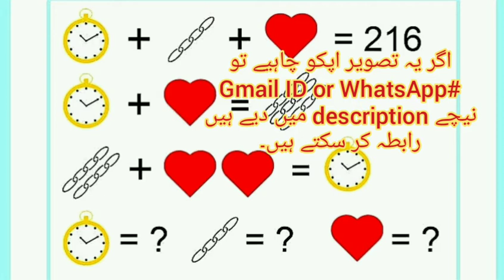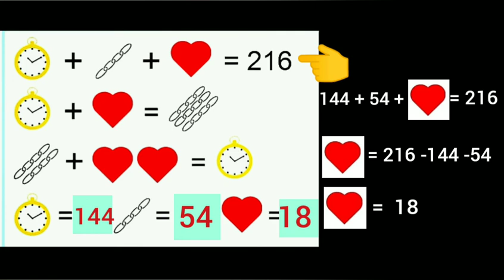IQ Test and solutions, improve your brain, solve the equation.